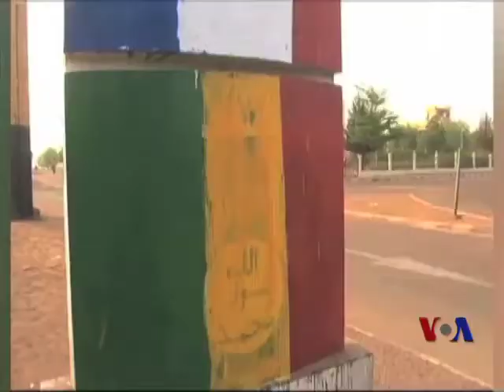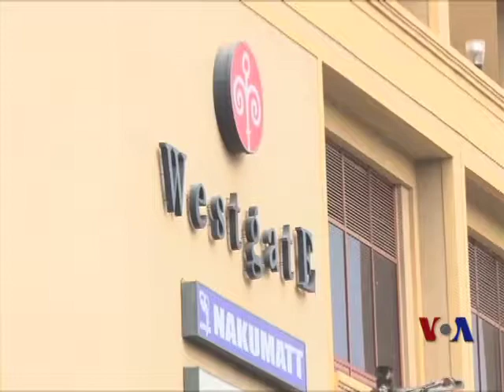年终报道：非洲恐怖主义威胁依然存在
2013年似乎是全球从睡梦中醒来面对非洲恐怖主义的一年。诸如马里和索马里这样的地方在打击伊斯兰极端分子方面刚取得一些军事上的胜利，周边国家就遭受重大恐怖袭击。这突显出恐怖威胁依然是多么复杂而且顽固。脸书: